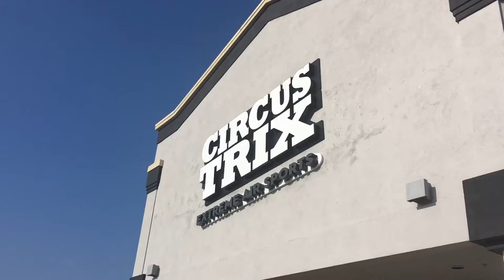CharPar at Circus Trix Oct 2017. Awesome fun!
CharPar having a blast at Circus Trix in Mission Viejo.

After watching Cole and Sav (and Everly) here we couldn’t resist.